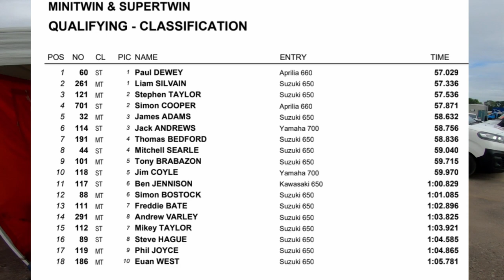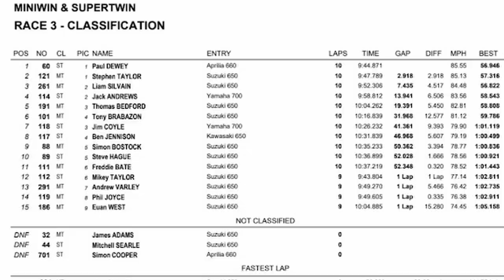Minitwin Racing at Mallory Park Aug 24 EMRA